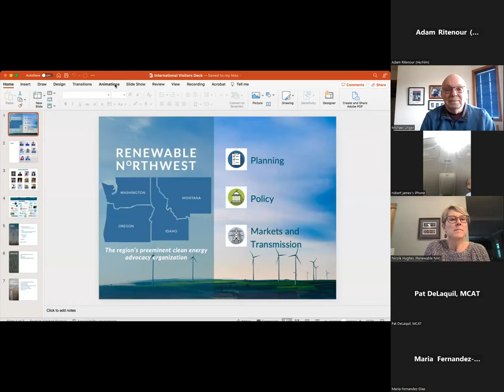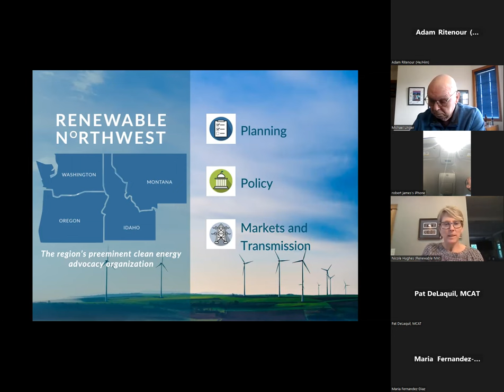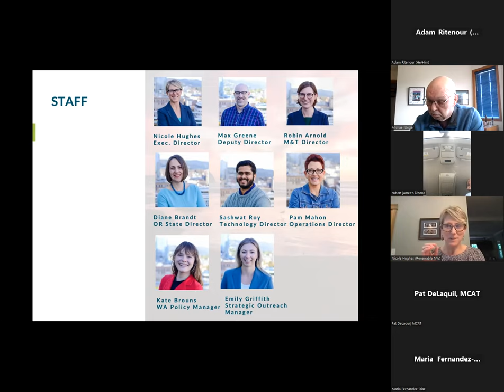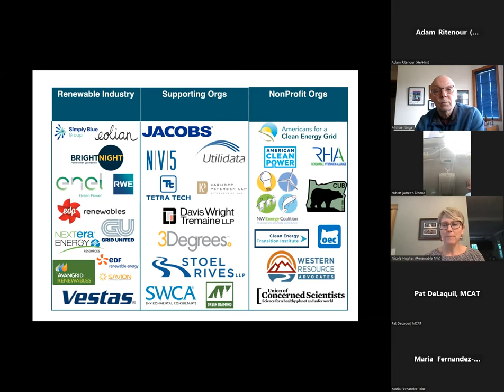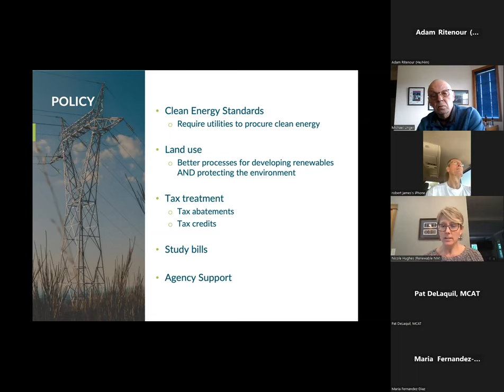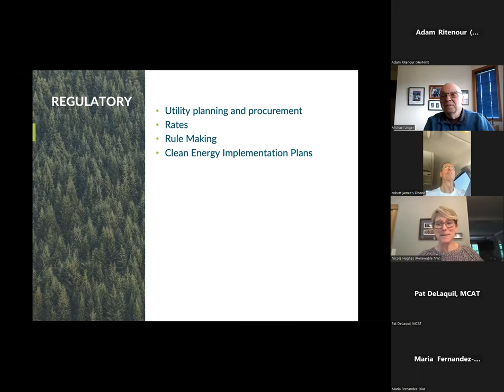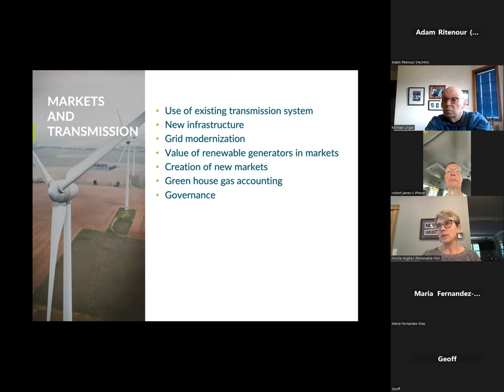ESF April 2023 Meeting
Speaker: Nicole Hughes

Nicole joined Renewable Northwest as Executive Director in July 2018. She has over 20 years of experience in the renewable energy industry in areas such as project development, construction, finance, permitting and policy for utility-scale wind and solar energy. She has worked for AWS Truepower, HDR, Element Power, RES Americas, Tetra Tech, and The Bonneville Power Administration. In her previous work, Nicole engaged with Renewable Northwest as a member and understands first-hand the importance of the organization's coalition work between advocacy organizations and renewable energy businesses in moving the region forward towards a clean energy future.

Presentation:

Renewable Northwest's advocacy regarding actions to reduce GHG will be summarized.  Nicole will discuss active legislation in the region as well as regulatory and markets and transmission work focused on decarbonizing the grid.